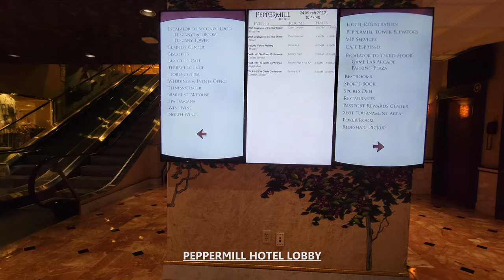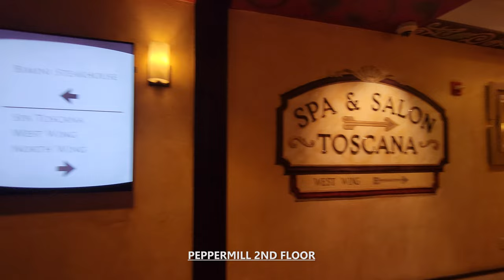Exploring Peppermill Resort in Reno, Nevada USA Walking Tour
Exploration To Go takes you on a walking tour through Peppermill Resort in Reno, Nevada USA in stunning 4K UHD at 60 fps with relaxing jazz / modern / easy listening / instrumental music in the background for listening pleasure. Peppermill Resort is an upscale hotel casino resort located south of Downtown Reno, Nevada. The Peppermill remains one of the three major casino resorts outside Downtown Reno.

Built and opened in 1971, the Peppermill Reno originally opened as a coffee shop and lounge. The resort then expanded throughout the years, adding a convention center, hotel towers, spa, restaurants, nightclubs, bars, and Tuscan themed pools. The theme of the resort is modelled after Italian Tuscany architecture and designs. The water and pools are also heated by geothermal energy that was drilled and built in 2009.

00:00 - Intro to Peppermill Resort, Reno, NV United States
00:20 - Peppermill Resort Entrance
01:00 - Casino Floor
01:42 - Peppermill Sportsbook
02:05 - Peppermill Bars and Restaurants
03:35 - Peppermill Hotel Lobby
05:04 - Peppermill 2nd Floor
07:09 - Terrace Lounge
09:37 - Peppermill 2nd Floor
13:19 - Game Lab Arcade